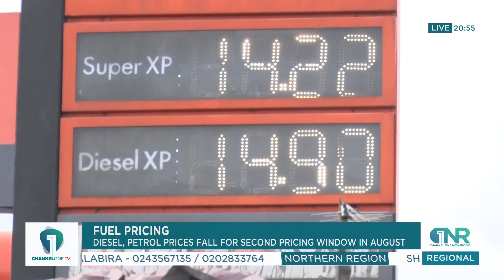Diesel, Petrol prices fall for second pricing window in August